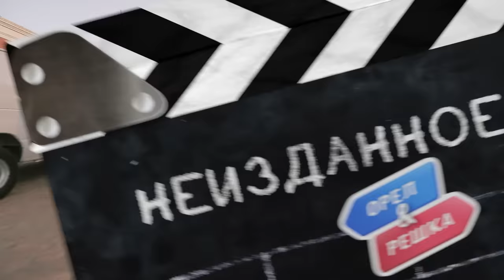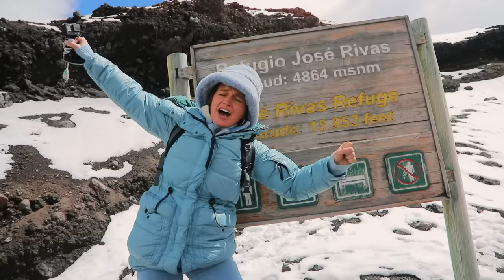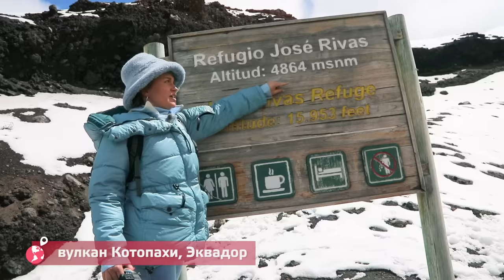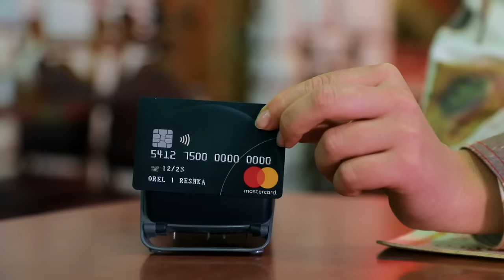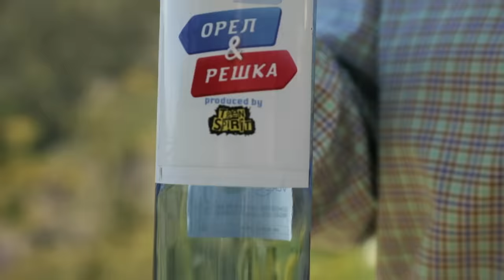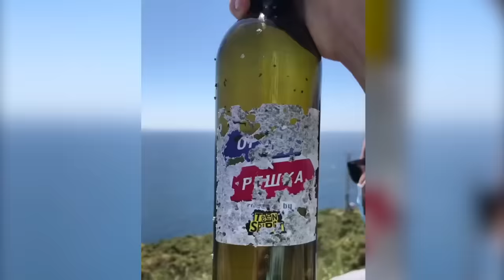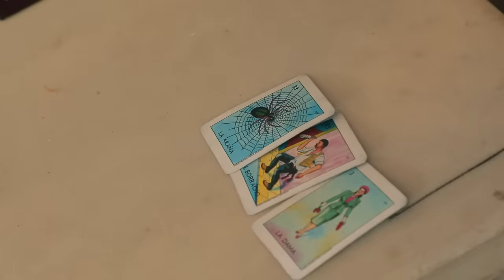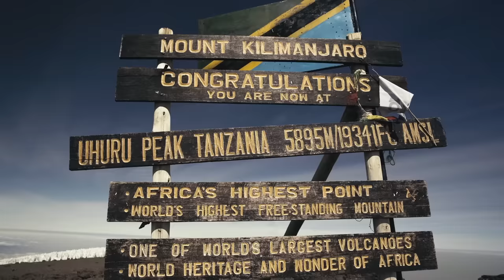Неизданное -2. Орёл и Решка. Чудеса света 4 (eng, rus sub)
Смешные и невошедшие сюжеты, закадровые материалы Орёл и решка, шутки Антона Зайцева и все, что не попало в эфир а нашем втором Неизданном.
Но приключения на этом не заканчиваются. ждите новости про новый сезон уже совсем скоро.

⛰️ Следующее восхождение на Килиманджаро с 6-17 октября 2021г. Вся информация о следующем восхождении по ссылке
⛰️По вопросам следующего восхождения пишите в инстаграм Марине @mgrankina

орел и решка грузия чудеса света португалия мексика сша